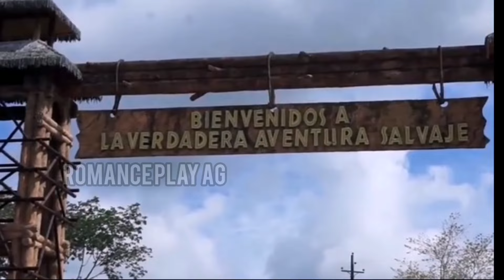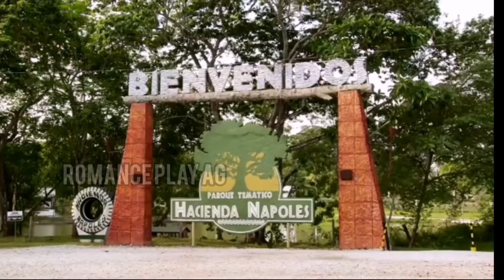El CAPO 4, león jaramillo regresa por Paramount plus vean las gravaciones capo una serie magnifica.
El regreso de leo jaramillo (el capo 4)
Una cerie de ficción y acción